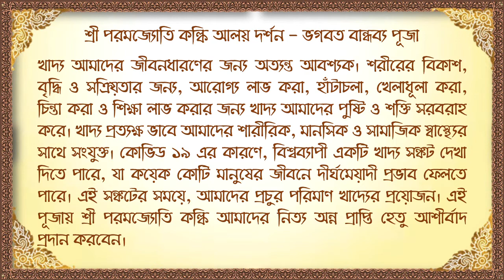Sri Paramjyothi Kalki Aalaya Darshan